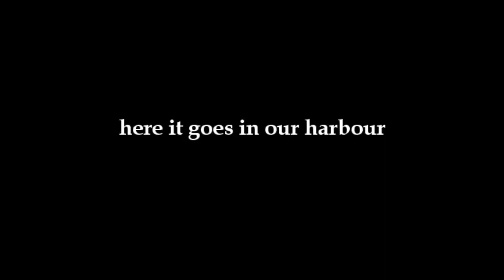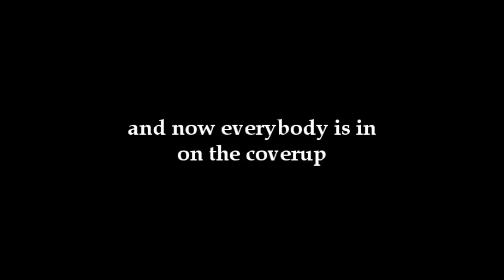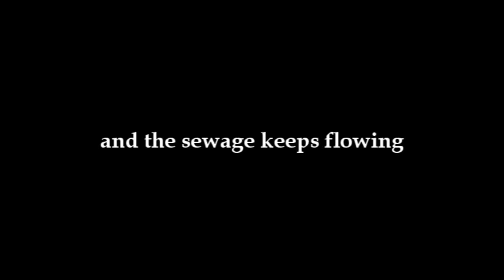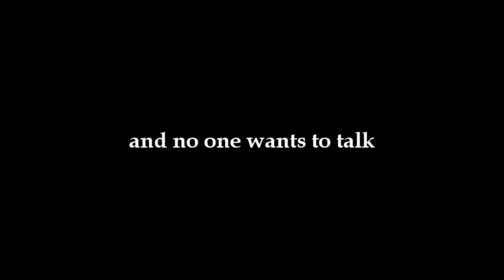Sewagegate - Offical Trailer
The trailer for the indie doc Sewagegate - The Shittyest Doc You've Ever Seen.